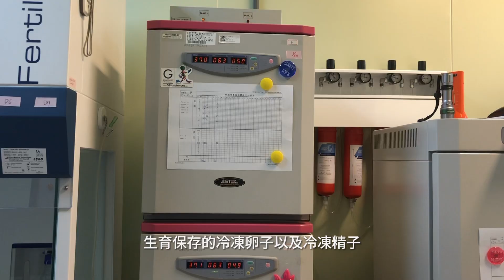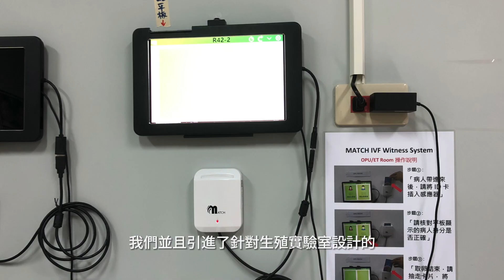生殖醫學中心揭牌活動前導影片